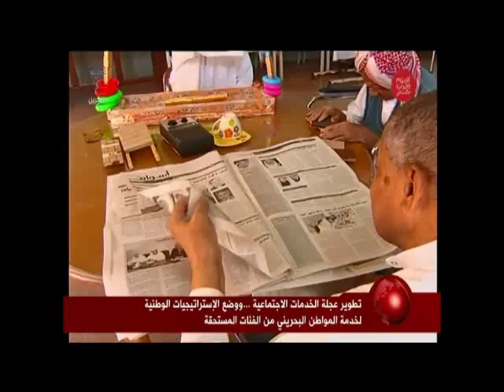البحرين : تطوير عجلة الخدمات الاجتماعية / تقرير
البحرين : تطوير عجلة الخدمات الاجتماعية ووضع الاستراتيجيات الوطنية لخدمة المواطن البحريني من الفئات المستحقة / تقرير